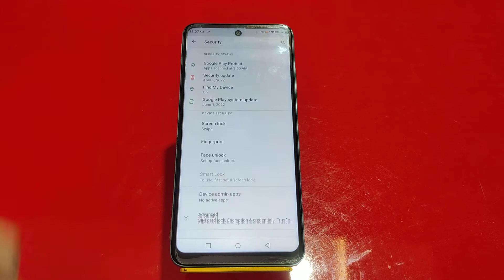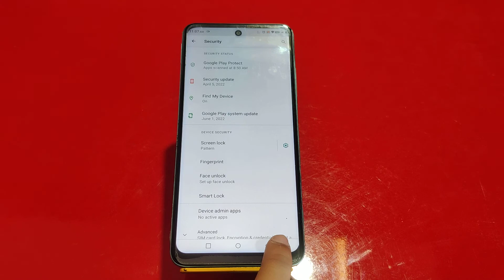How To Set Pattern Lock In Infinix Hot 12 Pro, Infinix Hot 12 Pro Mein Pattern Lock Kaise Lagaen,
How To Set Pattern Lock In Infinix Hot 12 Pro, Infinix Hot 12 Pro Mein Pattern Lock Kaise Lagaen, Pattern Lock Setting In Infinix Hot 12 Pro,

Patternlock Infinix Hot 12 Pro#Usepatternlock